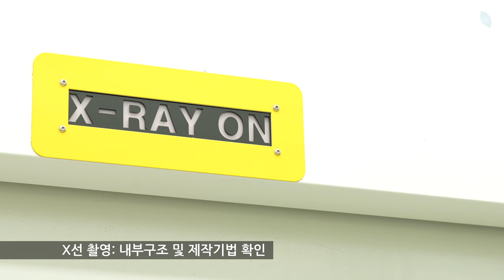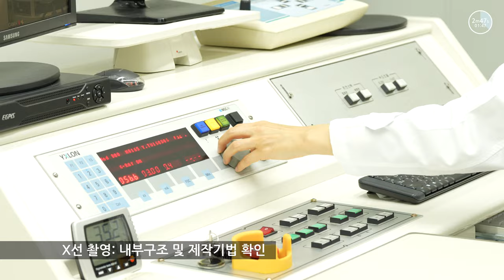[보존처리] "I am 산대예요." - 왜장녀(민속009342)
"I am 산대예요."

왜장녀(민속009342) 보존처리과정
나무 jerutong
크기 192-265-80 (가로-세로-높이, ㎜)
무게 262g

40년대에 촬영된 구파발 산대의 사진이 있지만 동일 자료는 아닙니다.
젤루통이라는 나무로 만들어졌고, 이 나무는 주로 보루네오, 말레이시아 등에서 자랍니다.
40년대 사진의 가면들이 그렇듯이 일반적으로 산대가면은 바가지로 제작되는 것이 보통이랍니다.
XRF분석(X선 형광 분석법) 결과 노랗게 보이는 층에서 티타늄(Ti)이 검출되어 티타늄화이트라는 백색안료를 사용한 것을 확인하였습니다.
산패된 기름과 노랗게 변해버린 코팅제(바니시) 때문에 응급 보존처리를 실시하게 되었어요.